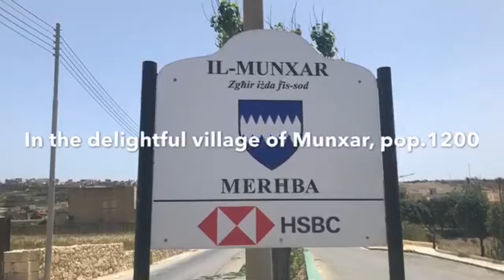Gozo Community Choir Sing A Life Lived With Grace for the Queen's Platinum Jubilee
Here is a wonderful taste of the Island of Gozo, Malta. Kindly send to us by the Gozo Community Choir. The choir said...
"We hope you enjoy the scenes of Munxar, where the event will be held on Thursday June 2nd ... Munxar is currently celebrating their Festa for St Paul. The Mayor, Priest and Parish are leaving up all the decorations for the Queen's Platinum Jubilee Beacons Celebration on Thursday"

The choir will be joining thousands around the world singing for the Queen's Platinum Jubilee.

Just 3 days to go now! Singers and choirs, it’s not too late. If you haven't yet signed up, do it quickly! Register yourself or your choir NOW to sing for the Queen's Platinum Jubilee. It’s very easy.